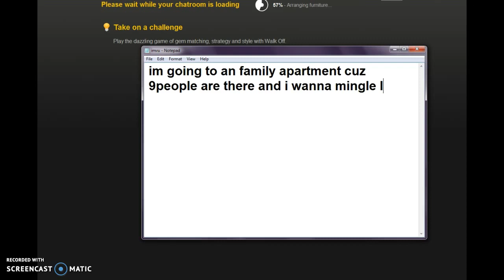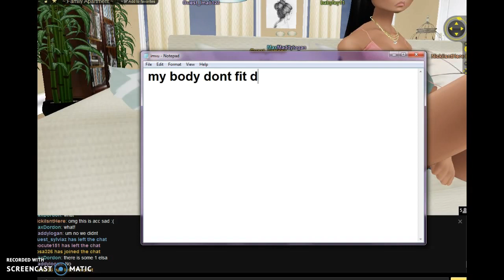IMVU ep1~IM A CHILD! // Baby Shannon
hey youtube! So,I play IMVU for the first time! // Baby Shannon //